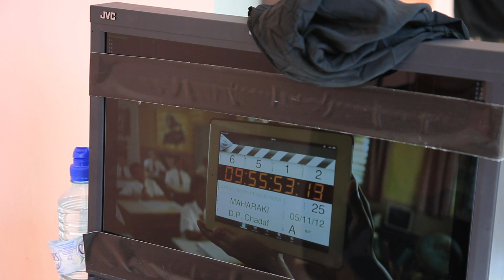Extrait making of vivre - Part 1